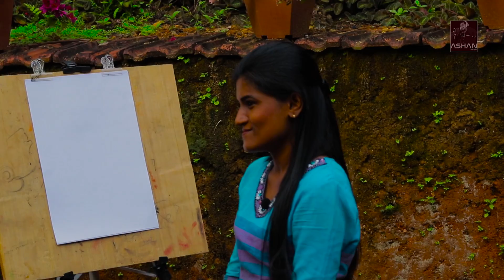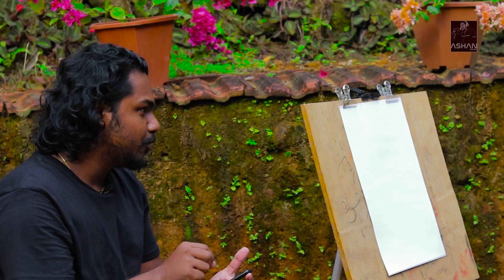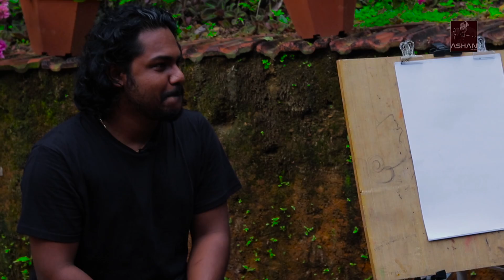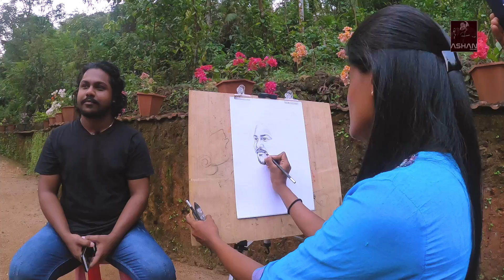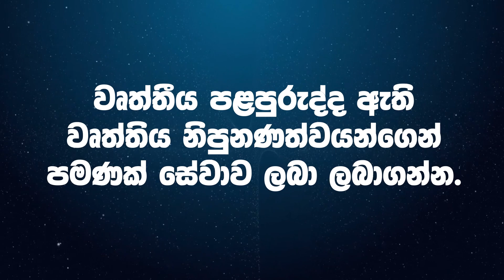රටක් කතා කරපු ගසක ඇඳපු චිත්‍රයේ සැඟවුන කතාව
◼Produce - Voice Digital Advertising

◼Camera - Art J

Our Gear
   Sony 6500
   Canon 6d
   Gopro Hero 8
   Iphone7plus
   Boya Dual channel wirless mic set

Editing Tools
   Adobe  Premierepro
   Adobe Photoshop
   Adobe Lightroom
   Adobe Audition